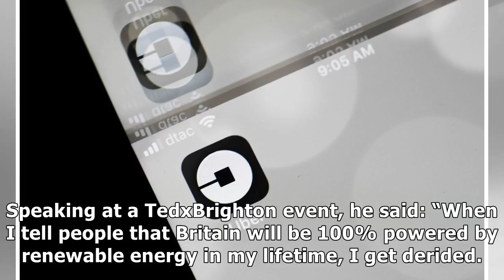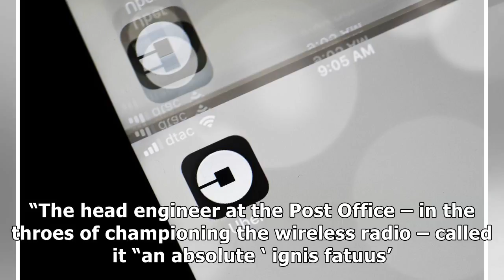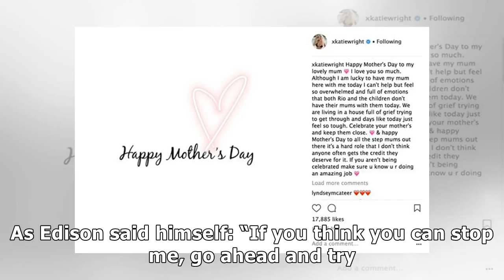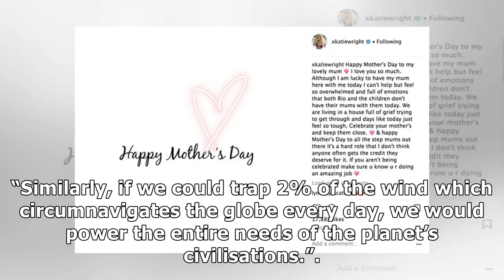Energy firm boss says UK will be 100% powered by renewable energy "in my life"